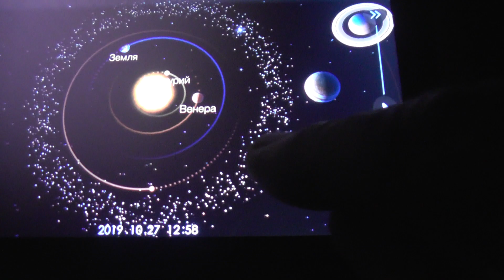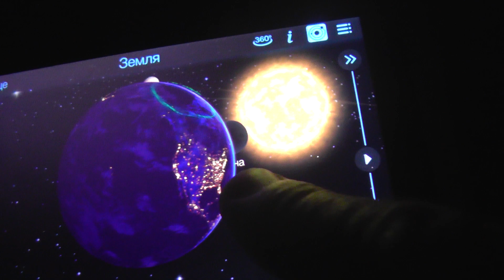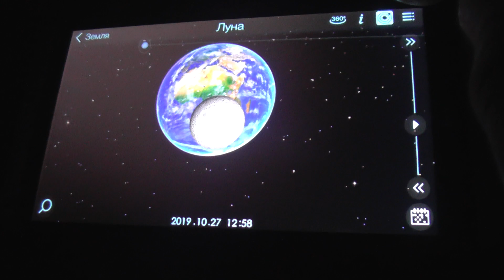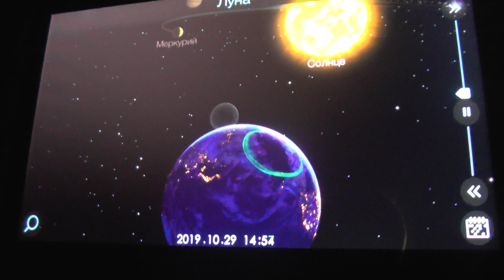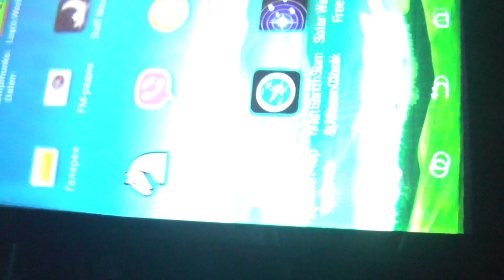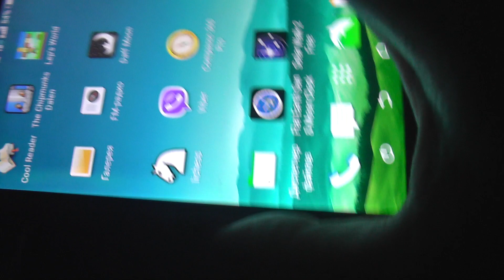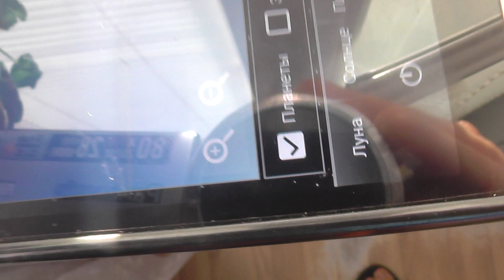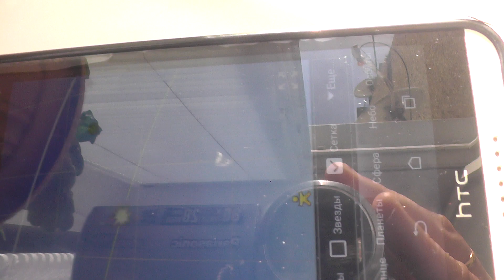Сенсация! Эффект ЧЕРНОЛУНИЯ! Чёрная Луна на белом небе!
То, что должен знать каждый! Луна бывает совершенно чёрной и невидимой! Это тот момент, когда открывается портал в другой МИР! Видео снято 27 октября 2019.
Лунный обман РАЗРУШЕН! Секретный заговор раскрыт!